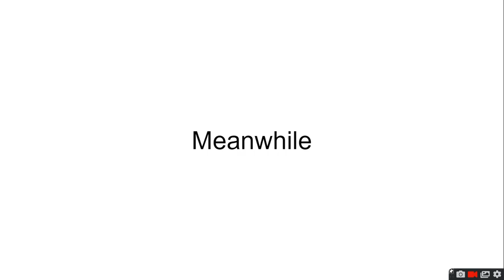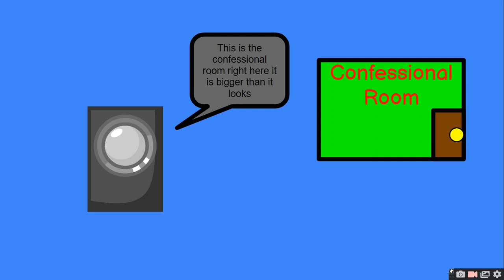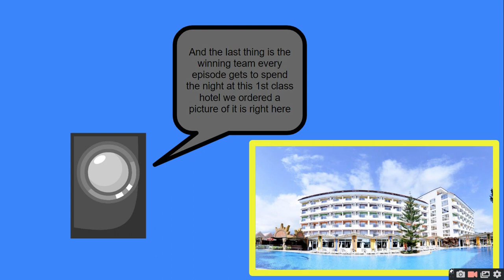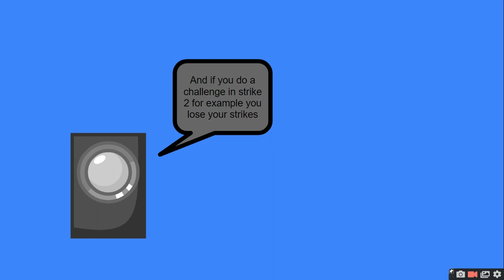The Objects Renaissance Comeback Camp 1A "The Team Naming" [Resignups 2/3]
Bomby [taken by ꧁Thinker TB (TTB)꧂]
Dusty [taken by BlueEraser]
Masky [taken by tendo life]

The camp has finally started also if you did not notice this camp takes place in 2011/2012 so yea also the lowest team name total is ufe since i did not say that in the video

here is who is in or not
Firey [taken by CookieAniminanations]
Leafy [taken by Blue Ball]
Bubble [taken by awesomegodball]
Flower [taken by Tutto Qui]
Spongy [taken by Woody Fan 595]
Rocky [taken by Super Mario Plushies]
Match [taken by Leafylover64]
Pen [taken by the epic red pen]
Blocky [taken by SVT_WINTER]
Eraser [taken by Rovio official]
Snowball [taken by JellyJet YT]
Pencil [taken by Turtle_Potatokings1]
Ice Cube [taken by Some object show fan]
Woody [taken by BattleForDollarsOfficial]
Gelatin [taken by Landon The Ordinary]
Ruby [taken by DefaultAwareness]
Donut [taken by 0 i see]
Yellow Face [taken by Chillager The Monkey]
Book [taken by Iamsaw]
Knife [taken by Abaser2020 Mini]
OJ [taken by Maxgamer439]
Pickle [taken by AlexTheHidingNinja]
Paper [taken by Host 23]
Nickel [taken by Pylon Mekeke]
Lightbulb [taken by Rainbowmations BFB]
Paintbrush [taken by Klarin Berc]
Baseball [taken by TJGaming]
Suitcase [taken by The Remaining Guest]
YinYang [taken by Lil Lito-VGA]
Trophy [taken by Hexagotion]
Cheesy [taken by Exotic Toad]
Test Tube [taken by John Hunter]
Fan [taken by Kamren Gaming]
Snowglobe [taken by Ezekiel]
Candy [taken by FireGuy_Mario69]
Melony [taken by J The S'more Boy]
Fly Swat [taken by Michael W]
Crayon [taken by GunnarTheCreator2010]
Tissue [taken by Supatchaya Suppa]
Kite [taken by RedRoky]
Popcorn [taken by Blue skittle]